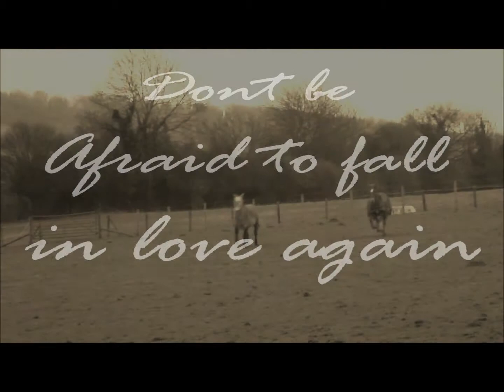Dont be afraid to fall in love again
Every time i heard this i always thought of woody so thought i might use it as it is 7 months
There is new footage